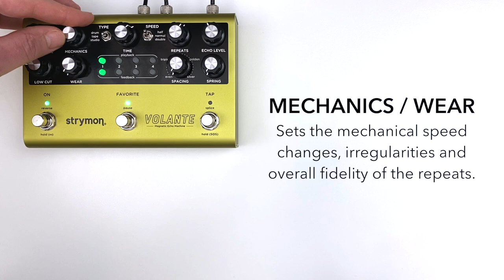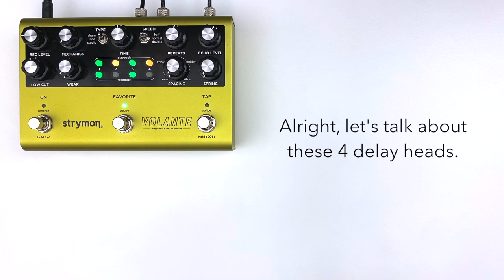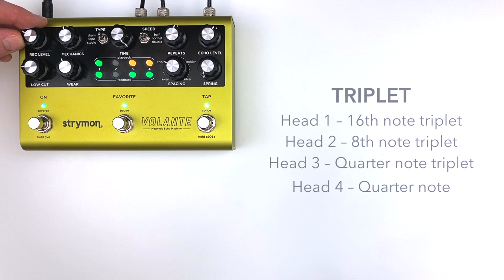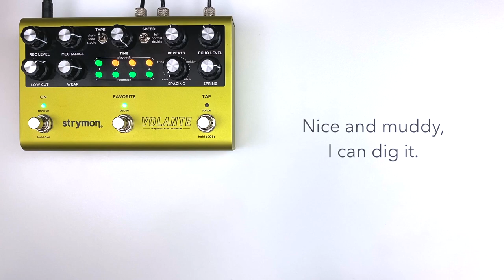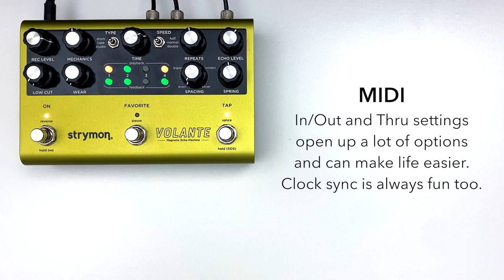Strymon Volante ( STEREO )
Headphones or “decent” speakers are recommended.

The Strymon Volante is a heavy hitter when it comes to delays.  I’ve had a lot and I can easily say this is one of my favorites.  It does pretty much everything you’d want.  3 different delay types, 4 head recording heads, all the MIDI you can throw a baby squirrel at… and a looper.  The modulation is really pretty too!  Lot’s to do here so let’s just get to it.

0:00 Basics w/ Guitar
1:57 Delay Heads w/ Guitar
4:11 MIDI w/ Synth
5:53 EXP w/ Drums
7:46 Looper Mode w/ Guitar

Gear Used:
Fender Stratocaster
Korg Minilogue
Elektron Model Samples
Empress Zoia